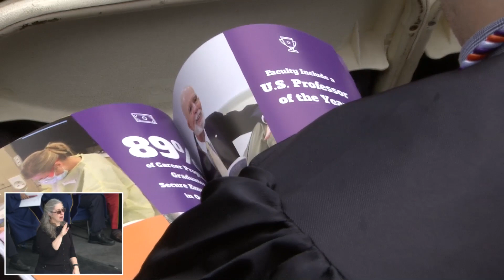Bergen Community College Commencement 2019 - Full Ceremony